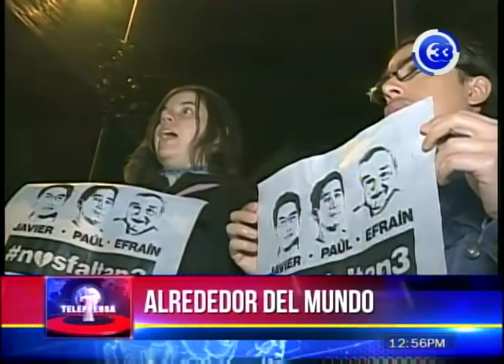Ecuador identificara los cuerpos encontrados en Colombia, que podrían ser de los periodistas